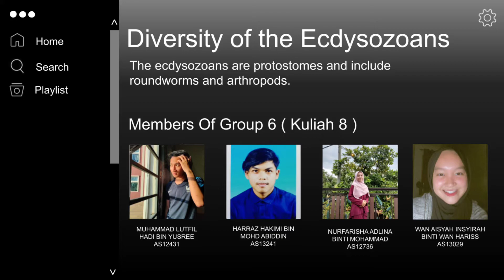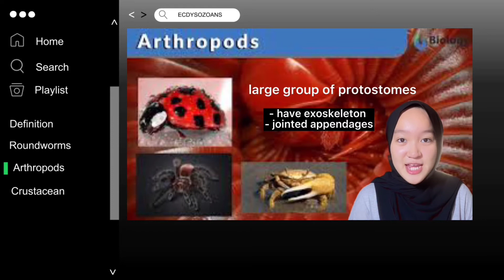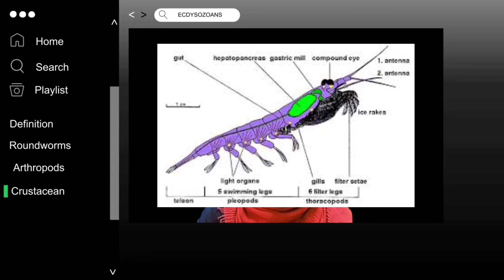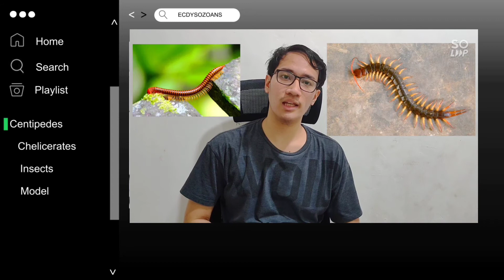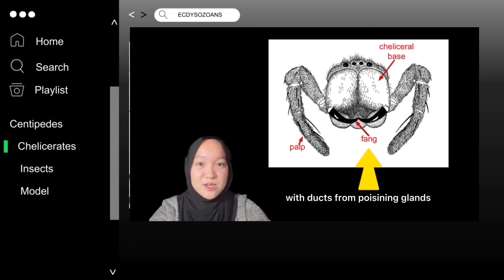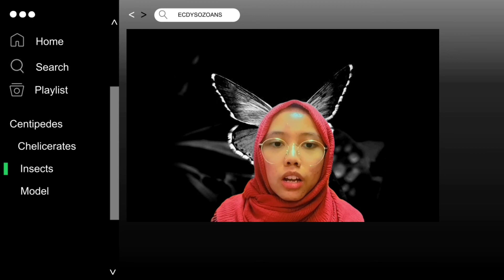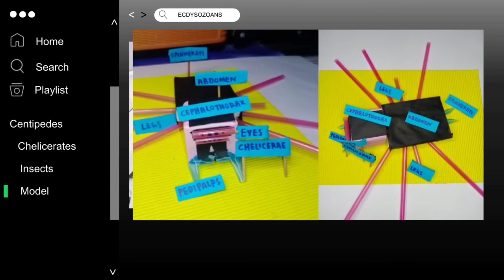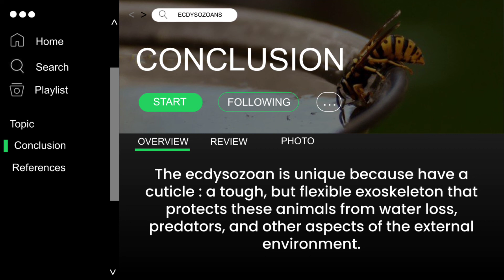ASB0204 | Biology | Diversity Of Ecdysozoans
Group 6 (K8)
1. Muhammad Lutfil Hadi Bin Yusree  -  AS12431
2. Harraz Hakimi Bin Mohd Abiddin  -  AS13241
3. Nurfarisha Adlina Binti Mohammad Rizal  -  AS12736
4. Wan Aisyah Insyirah Binti Wan Hariss  -  AS13029